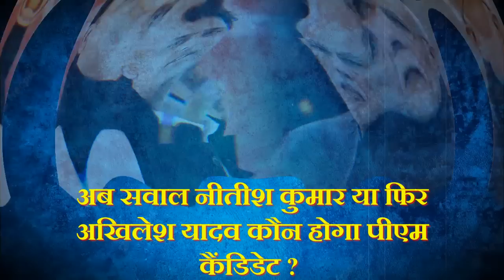अखिलेश यादव होंगे पीएम उम्मीदवार II विपक्ष की रणनीति क्या II सपा सांसद ने बताई प्लानिंग ?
2024  लोकसभा चुनाव में अखिलेश यादव ठोकेंगे पीएम मोदी के सामने ताल !
सपा सांसद ने अखिलेश यादव को बताया प्रधानमंत्री का उम्मीदवार !
सपा के सांसद के बयान के बाद यूपी से लेकर दिल्ली तक मचा सियासी हल्ला !
अब सवाल नीतीश कुमार या फिर अखिलेश यादव कौन होगा पीएम कैंडिडेट ?
लोकसभा चुनाव की धमक पुरजोर तरीके से सुनाई दे रही हैं...तमाम सियासी दल अपनी पिच तैयार कर जीतने की कोशिशों में लगे हैं तो वहीं सवाल था कि विपक्ष की तरफ से प्रधानमंत्री के पद का दावेदार कौन होगा...जाहिर है कांग्रेस नेता राहुल गांधी को दावेदार बता रहे हैं तो वहीं अब नीतीश कुमार भी रेस में शामिल हैं लेकिन सपा सांसद एसटी हसन ने आज जो दावा किया उससे सनसनी फैल गई...मुरादाबाद से सपा के सांसद एसटी हसन ने अखिलेश यादव को भी प्रधानमंत्री की रेस में शामिल तो बताया ही साथ ही दावा किया कि वो एक सफल प्रधानमंत्री साबित हो सकते हैं...ऐसे में अब सपाई जोश में दिख रहे हैं और सपाईयों का कहना है कि हम अखिलेश यादव को प्रधानमंत्री बनाकर ही रहेंगे...लेकिन मामले पर खुद अखिलेश यादव का क्या कहना है वो भी जनना जरूरी है...बताएंगे कि अखिलेश यादव का इस एलान पर क्या कहना है लेकिन पहले जानते हैं कि बहस की शुरुआत कहां से हुई और फिर अखिलेश यादव के नाम को प्रधानमंत्री के उम्मीदवार के तौर पर सांसद एसटी हसन ने प्रस्तावित किया...दरअसल बिहार में नीतीश कुमार के आरजेडी के साथ आने के बाद एक बार फिर से देश में प्रधानमंत्री नरेंद्र मोदी के खिलाफ महागठबंधन की बात शुरू हो गई है...बिहार के मुख्यमंत्री नीतीश कुमार भी संभावित पीएम उम्मीदवार की रेस में शामिल हैं...वहीं उत्तर प्रदेश से समाजवादी पार्टी के सांसद ने अब सपा मुखिया अखिलेश यादव को पीएम उम्मीदवार की रेस में बताया है...सांसद एसटी हसन ने पूछा कि अखिलेश यादव क्यों पीएम उम्मीदवार नहीं हो सकते...मुरादाबाद से सपा सांसद एसटी हसन ने मीडिया से बात करते हुए कहा ये बहुत प्रीमैच्योर है जो सवाल आप पूछ रहे हैं...अखिलेश यादव का चेहरा और व्यक्तित्व पीएम कैंडिडेट के तौर पर परफेक्ट है...वे दावेदार ही नहीं बल्कि वो एक कामयाब प्रधानमंत्री भी हो सकते हैं...